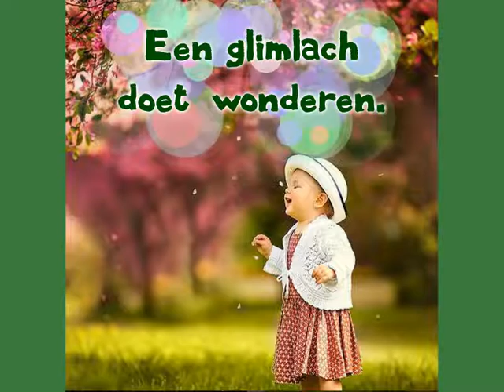Iedereen glimlacht in dezelfde taal / Video: S.C.R. Scherlippens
I sincerely thank the artist – composer
Mattia Vlad Morleo  for giving me his permission to make this video with his sweet  music.
Sabina C.R. Scherlippens